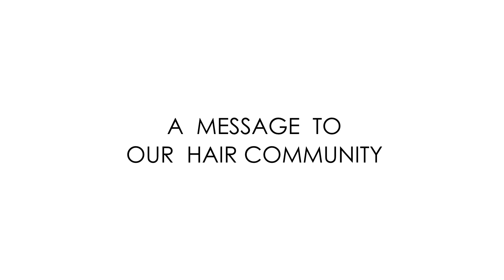LOVE DCI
To our amazing HairdressingCommunity. We care about you! Our whole industry is effected by COVID 19, which means we are all in this together.

DCI wish to help keep hairdressers connected and engaged in what we love doing, so from today onwards (for the next 6 months) we are opening our entire online video (streaming) library for free, no charge! We hope this will keep you inspired and continue learning in this time of isolation and disruption.

We believe the universe is giving us this time to stop and reset, so when we all come out of this pandemic we are stronger mentally and up skilled. Ready to inspire all our clients globally.

We hope you enjoy our online library for the next 6 months at no charge. To register please email  and please clearly state who you are and what salon you work in + what state your work in + what country your from and we will send you your login details for access very soon.